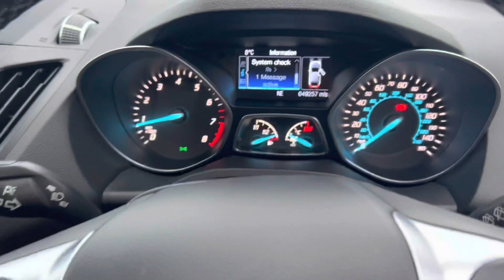Ford Kuga Titanium X 1.5 Petrol Manual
CY16EFM